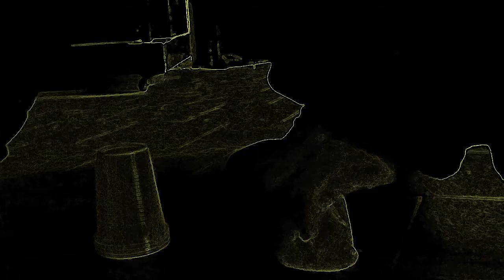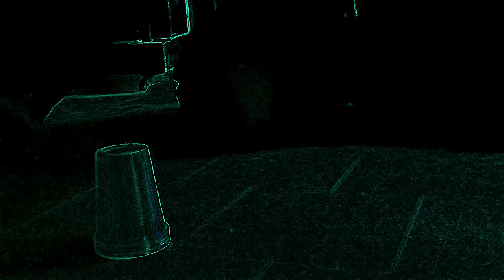in a dark room sissy biasin